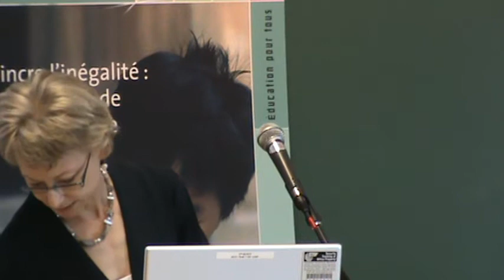2009 Learning Forum: Panel B: Nora Fyles (respondent) - Part 2 / 2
Nora Fyles, Senior Advisor, Education in the Strategic Policy and Performance Branch, CIDA at the 2009 Learning Forum: Connecting Research and Practice in Our Work for Education for All.  May 22, 2009 @ Carleton University, Ottawa, Ontario, Canada.

Full details about the conference, including power point slides for selected presentations are available

NB: The opinions expressed in this video are not necessarily those of the Canadian Global Campaign for Education, its members or of the Canadian International Development Agency (CIDA).